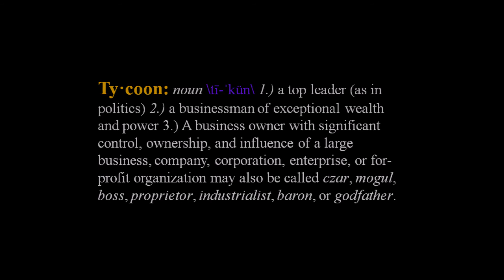G. Twilight - This Is What It's Bout [prod. by TrapLife Muzik]